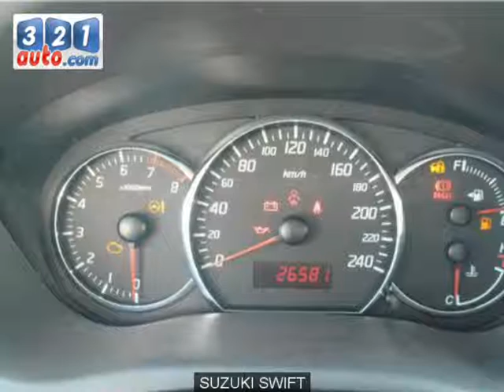Occasion SUZUKI SWIFT PRALONG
Occasion Cliquez sur ce lien pour en savoir plus sur cette voiture occasion SUZUKI SWIFT PRALONG. Consultez de nombreuses autres annonces sur notre